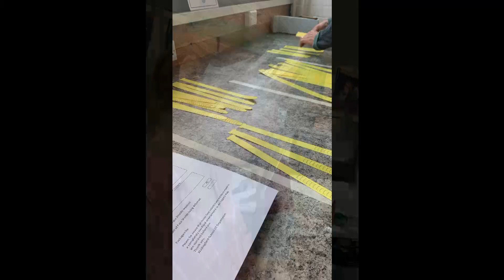Miss Walker on The Full English breakfast show, Union JACK Radio Mon 20 04 20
Did you hear Miss Walker live on Union Jack FM yesterday talking about the Design Technology PPE project? If not here's the clip...

Miss Walker and the Design Technology team have been working really hard to produce this essential PPE over the last two weeks and have safely delivered 735 face shields to local carers and NHS staff. We really appreciate the continued support of the local community - thank you!

If you feel like you can contribute, please visit our fundraising